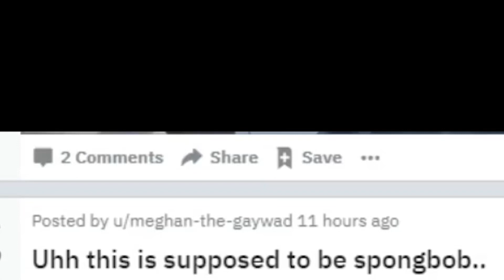Charmx confused Nimona for SpongeBob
Just saw the official new look at “Nimona”.  It legit scared me a bit, but I do love it.  It looks beautiful.😁

Also, I really miss @freshcutslimmusic.

Also, big shoutout to @mrrigtastic.😁